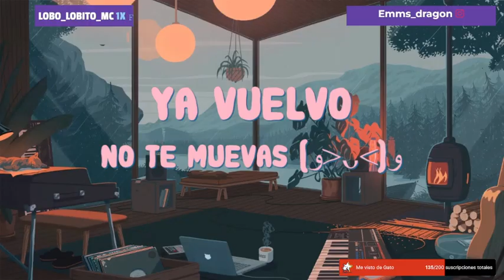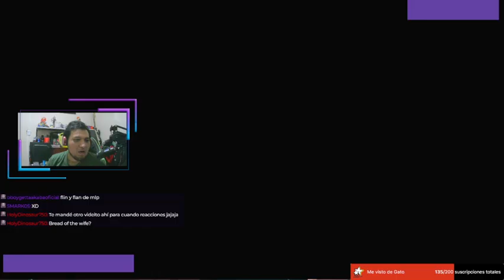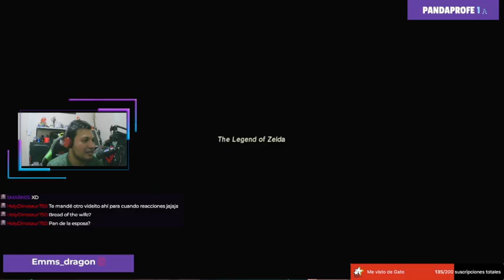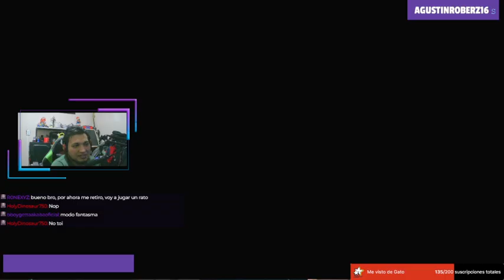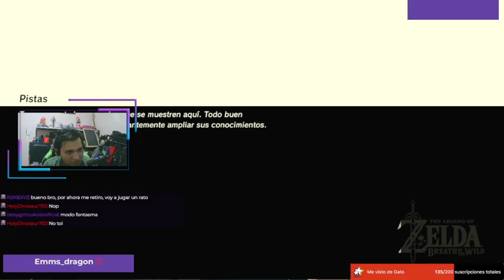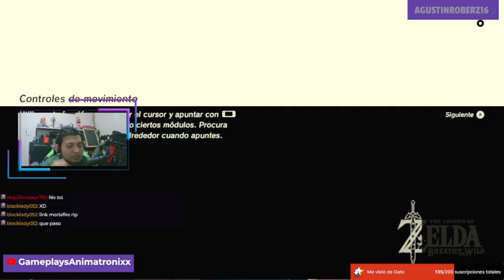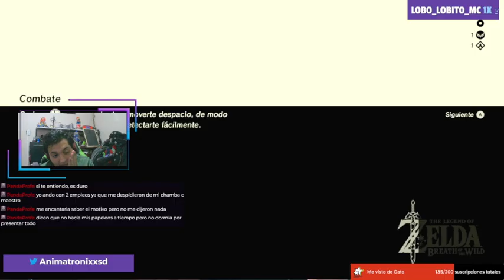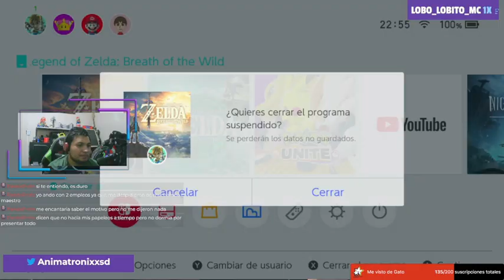Medievalcraft a ver si puedo despertar a flyn fly XD